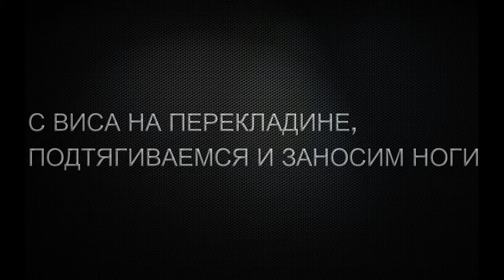10 ПРОСТЫХ ЭЛЕМЕНТОВ НА ТУРНИКЕ